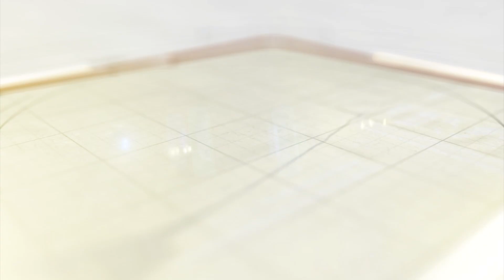તીથલનો દરિયો તોફાની બન્યો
વલસાડ નો તિથલ નો દરિયો બન્યો તોફાની, દરિયામાં સાયકલોન સિસ્ટમ સક્રિય થતા તિથલ નો દરિયો બન્યો તોફાની